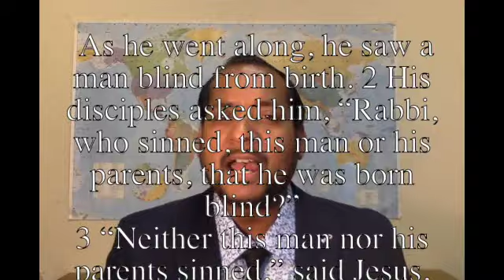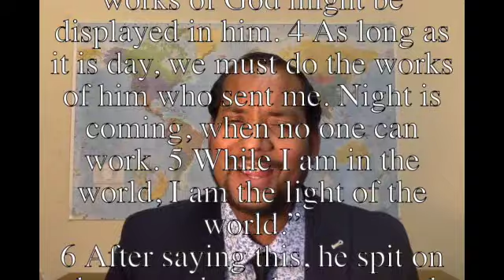John 9:1-7 - Jesus heals the blind man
Today we are looking at John 9:1-7. I hope and pray that this will encourage & challenge you! God bless you